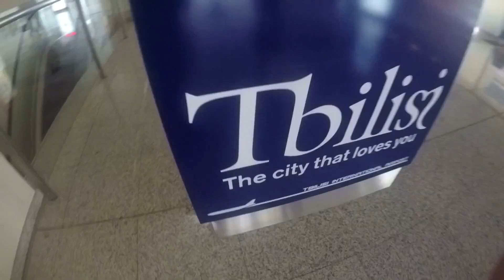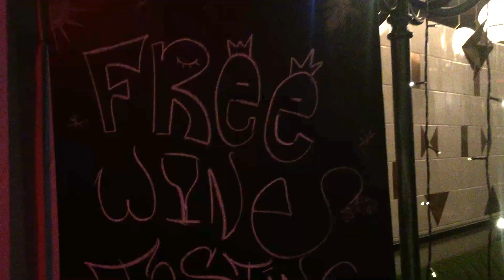TBILISI, GEORGIA City Day Tour | DIY Tour | Day 1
This is our 4 days 3 nights tour in Georgia (country). Definitely one of the most beautiful city I've been, well preserved old structures, cobblestones streets, the best wine bars and plenty of churches.

On our first day we went to Mtskheta to visit some popular places (as seen in the video) and tour around Tbilisi the capital city of Georgia.